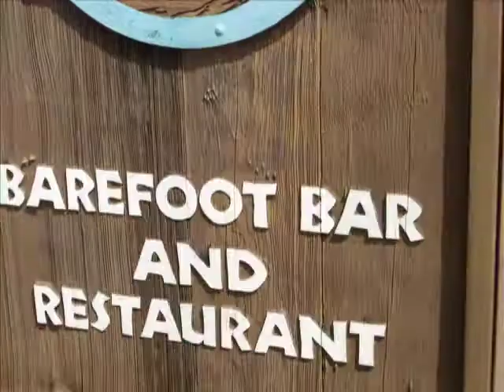Kauai February 2009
We went home to Kauai during February and March, mainly for the Mahasivaratri festival, and it was rainy season.  We did get a few sunny days though, and it seems, I didn't take many pictures other than the nicer days!